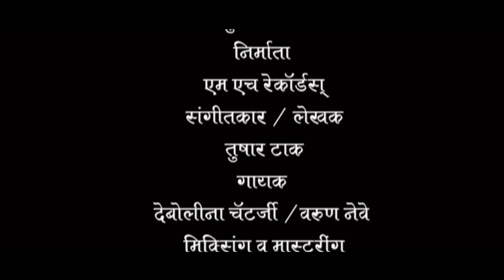माझा महाराजा । MAZA MAHARAJA Official song । वरून नेवे । देबोलीना चाटेर्जी ft@sr_nick_19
एम एच  रिकॉर्ड्सच्या संगीत क्षेत्रातील प्रवासात पहिल्यांदाच सर्व शिवभक्तांसाठी आम्ही घेऊन येत आहोत श्री शिवछत्रपती महाराजांचे सुंदरसे गीत . गाणं सर्व शिवभक्तांना आवडेल असे आमचे प्रयत्न आहे आणि भूल चुक असल्यास क्षमा असावी .

गाण्याचे नाव : माझा महाराजा
गायक :  देबोलीना चॅटर्जी  | वरूण नेवे
लेखक/ संगीतकार : तुषार टाक
दिग्दर्शक : मयूर शिरसाठ
कलाकार : सागर आणि निखिल
डायलॉग : तुषार टाक
चित्रीकरण : प्रफुल्ल मानवर | आशुतोष चौधरी | कल्पेश ससाणे
एडिटिंग : your name
कलर ग्रेडिंग : your name
ग्राफिकल डिझाइनिगनिंग : राहुल अरुण सांगिले
वेशभूषा : प्रिती पाटील / लता शिरसाठ
स्पेशल थैंक्स : राजेश वाठोरे सर

Production :  MH RECORDS
Special thanks to MH Records & Team

Insta ID

MH Records 19